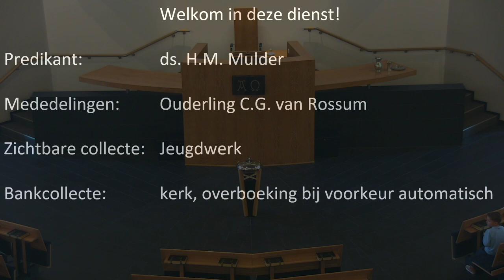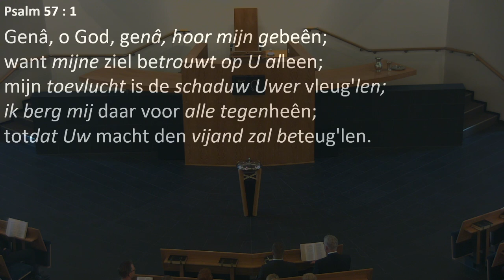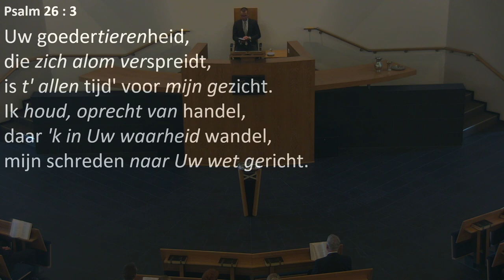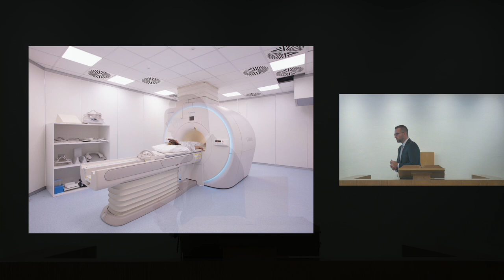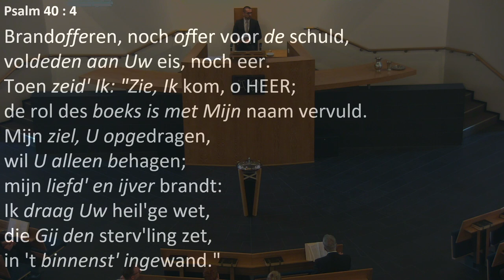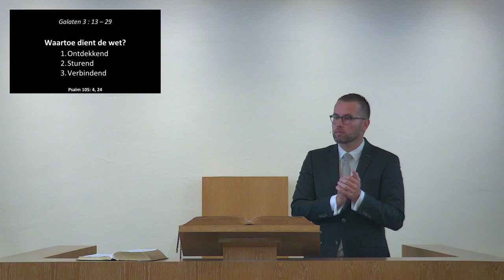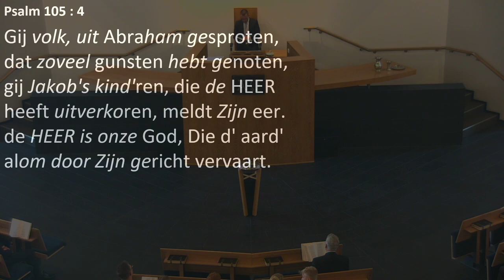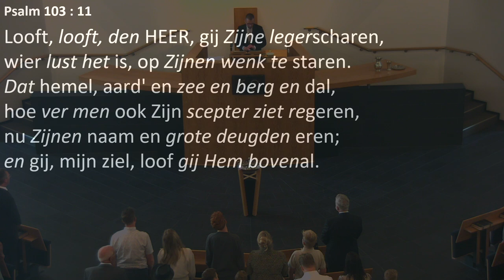Kerkdienst van 29-09-2024 morgendienst